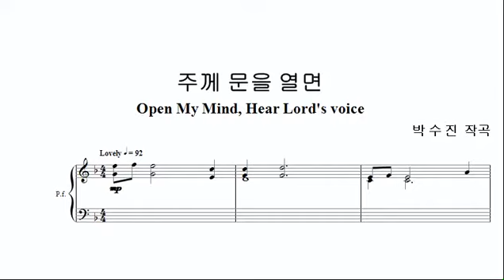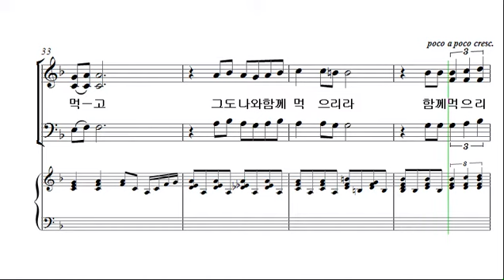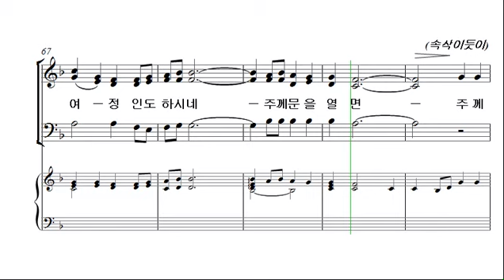[예수나의소망 2집] 3. 주께 문을 열면 _테너